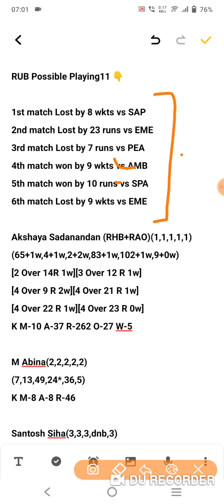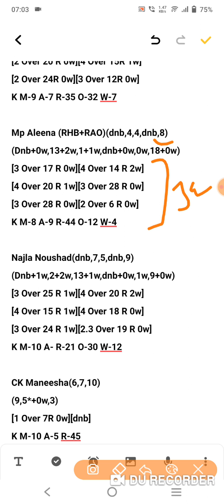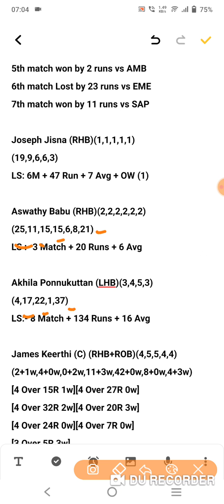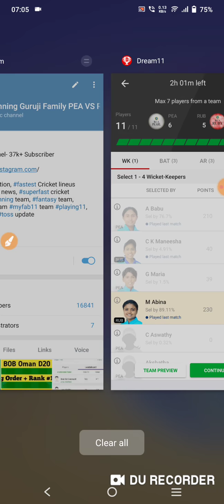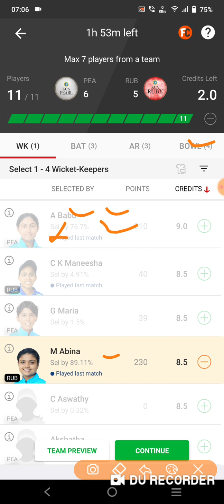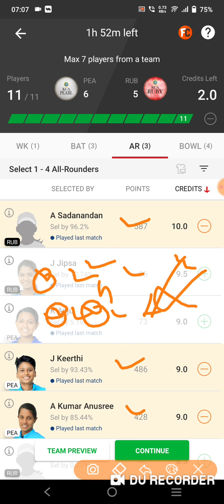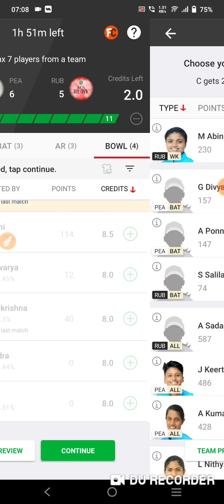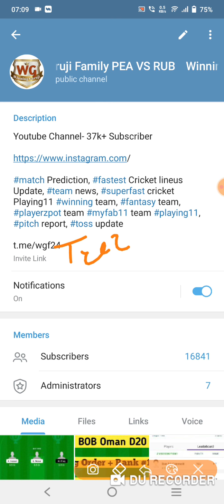pea vs rub dream11 team | pea vs rub kca t20 dream11 team | dream11 team of today match